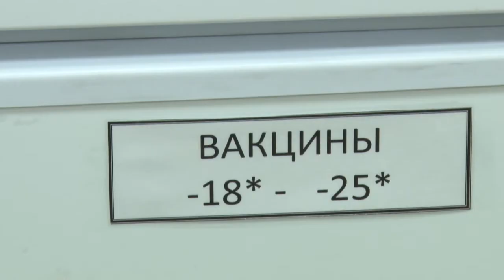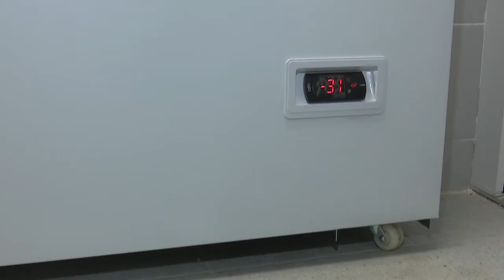Пункты вакцинации от Covid-19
В Одинцовском округе работают три пункта вакцинации от коронавирусной инфекции. Пока прививки ставят только тем, кто находится в группе риска-в первую очередь, медикам.